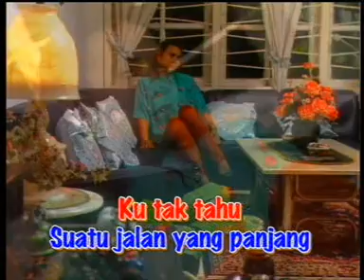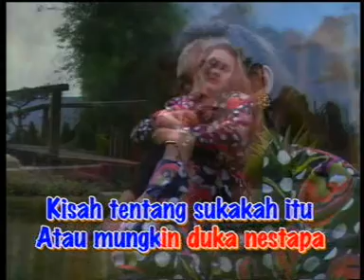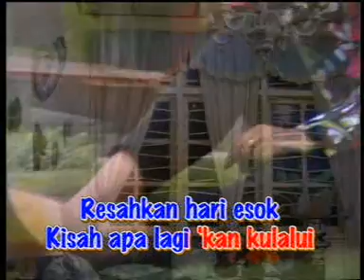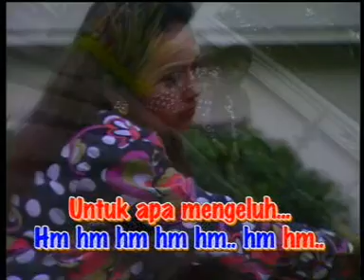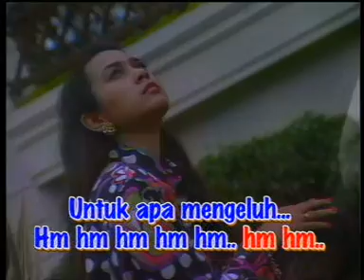UNTUK APA MENGELUH BROERY PESOLIMA